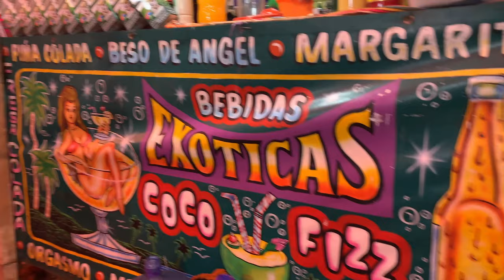【4K】WALK MEXICO City Street Food Market 4K video CDMX travel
【4K】WALK MEXICO City 4K video CDMX Street Food Market travel

4k walk in a Street Food Market in San Andrés Mixquic, Mexico City for the Day of the Dead or Dia de los Muertos in 2019. This is a special day for the Mexican as the celebrate a come back of their beloved ones for the day. . It is a beautiful and colorful market that you have to experience at least once in your life! Watch the real Mexico and their real people!. You can see the celebrations for the day of the dead  in separate videos I have already uploaded. It attracts tourism from around the world!. Ciudad de Mexico is exciting, and this is a special time of the year to visit it on vacation!
So people, let's take a virtual tour with this travel vlogger in the Market and watch what goes on in there!

These are videos 4k for you to enjoy!